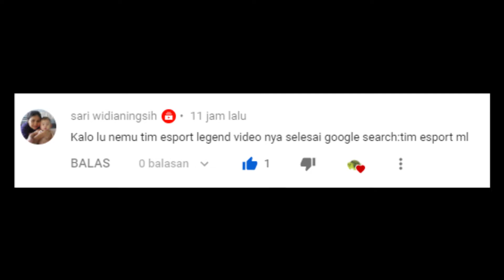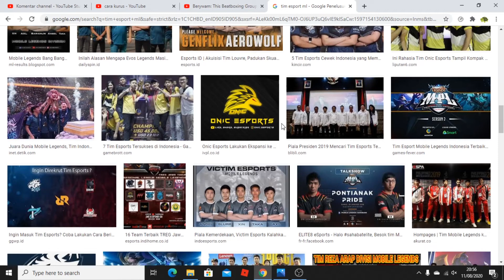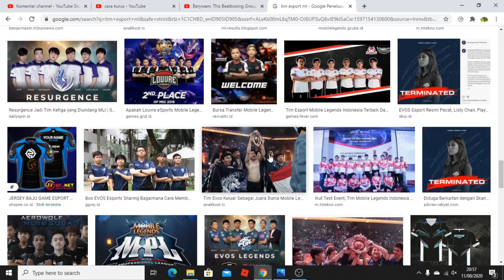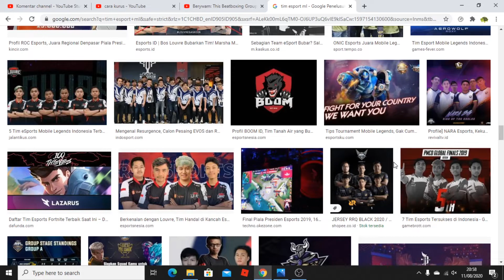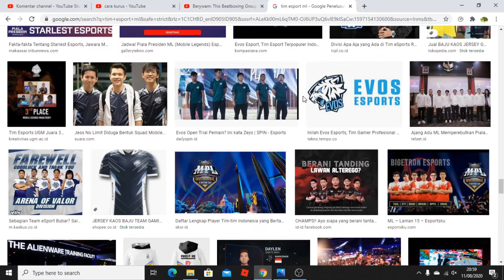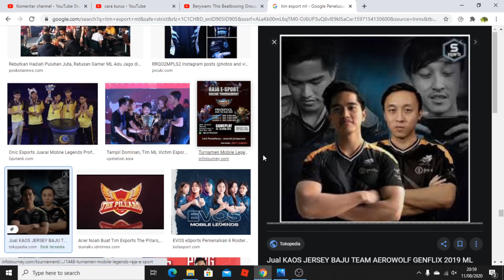Kalo gw nemu Brandon Kent, videonya ngefreeze - Tim Esport ML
Untuk video challenge berikutnya, kalian bisa komen challenge nya di video gw yang mana saja. Terima kasih udah mau ngesupport gw dan gw minta maaf apabila ada kekurangan di dalam video gw.